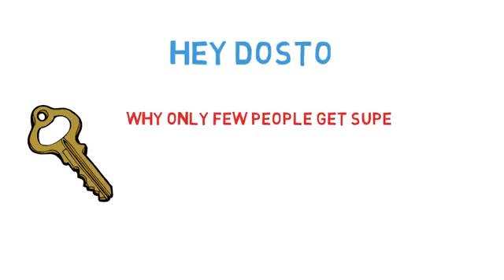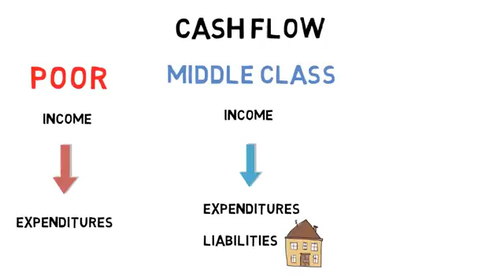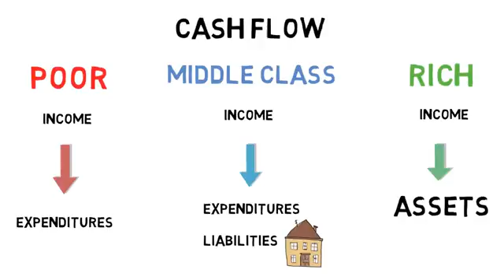A simple approach to Financial Literacy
A very simple explanation of financial terms like assets and liabilities and their relevance to Poor, Middle Class and Rich.